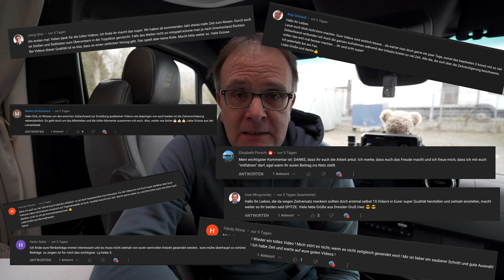Qualität bei Avanti on Tour? Wirklich?